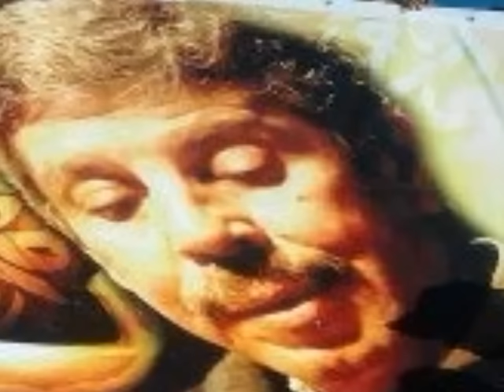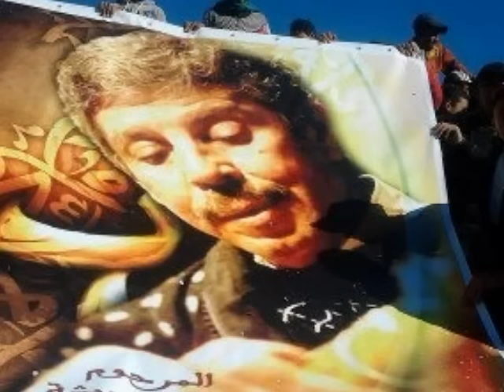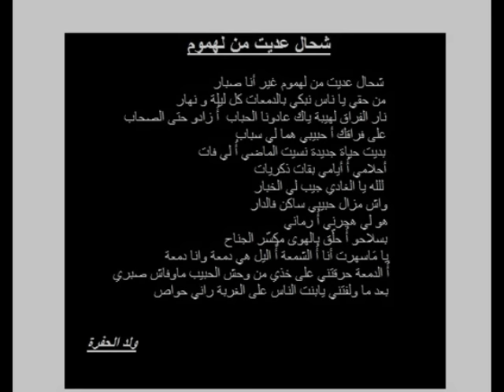FEU MOUHAMED ROUICHA " شحال عديت من لهموم "